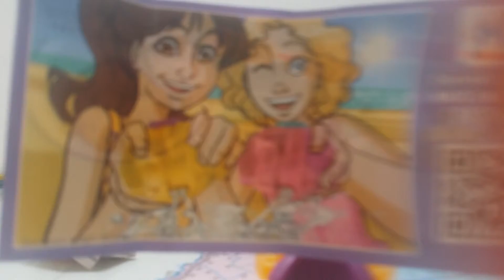킨더조이~~~~~~!소개!킨더에서?2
킨더에서 나온 킨더조이!